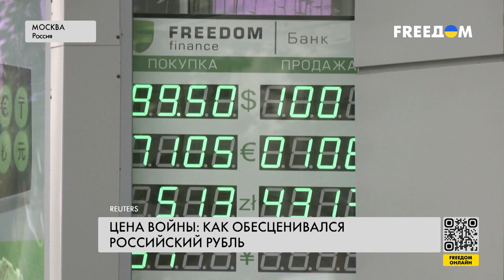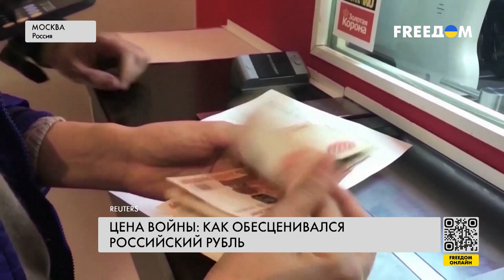🔴 Рубль в России обваливается! Почему Кремлю не удалось это предотвратить?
За год российская валюта обесценилась почти в два раза. Утром 6 октября доллар на Московской бирже стоил больше 101 рубля, евро – 109 рублей. Причем, российский рубль обвалился уже второй раз за неделю. Предыдущее его падение зафиксировали 3 октября. Тогда рубль преодолел психологическую отметку в 100 единиц за доллар. В августе и сентябре 2023 года Центробанк повышал ключевую ставку, чтобы сдержать падение рубля. Почему Москве не удалось предотвратить обвал национальной валюты – в материале.